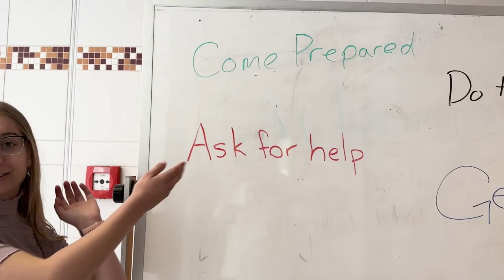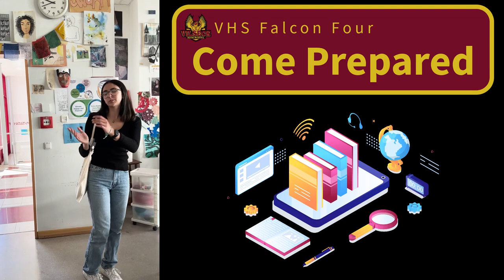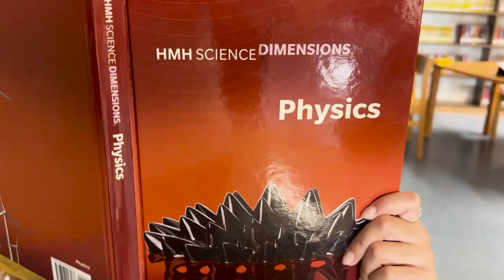Vilseck High School Falcon Four